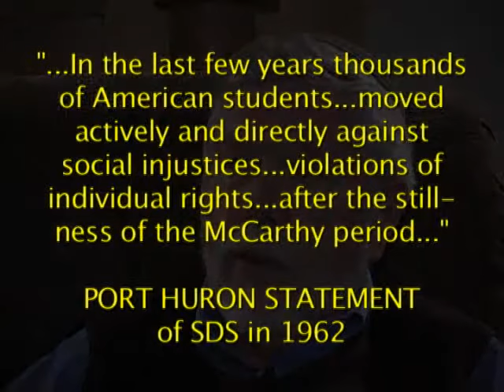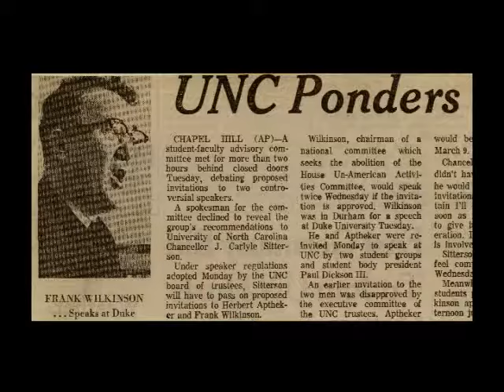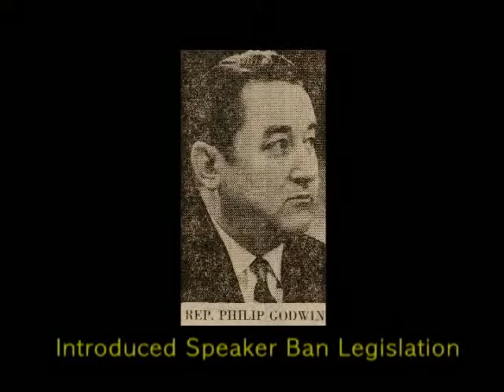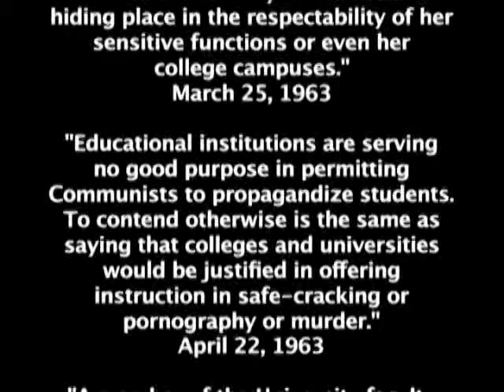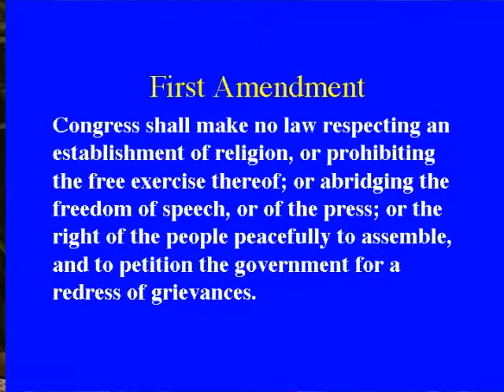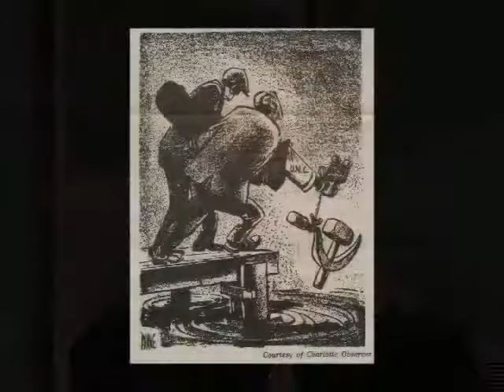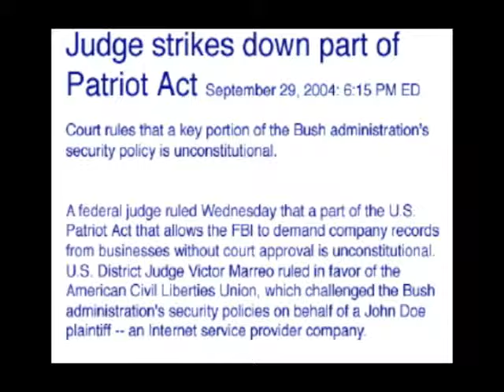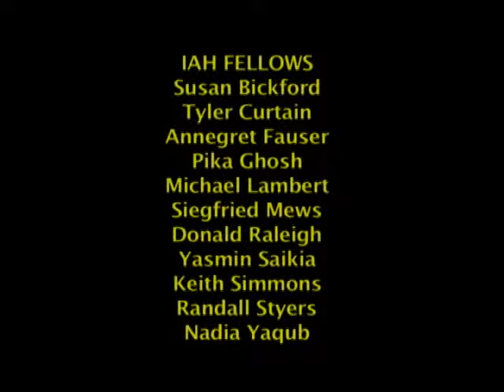BEYOND THE WALL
Beyond The Wall explores important parallels between infringements upo our civil liberties in the 1960s and the 2000s.  Over 3000 UNC students turned out to hear American Communists, Herbert Aptheker and Frank Wilkinson, speak across a wall separating the town of Chapel Hill from the university in March of 1966, testing a state law which was eventually found unconstitutional in federal court, after students took the university and state of North Carolina to court.  Participants in these events draw parallels between anti-Communist and anti-terrorist constraints upon our civil liberties, such as the 1960s North Carolina speaker ban law then the the USA PATRIOT ACT now, respectively.  The documentary features music by Bob Dylan, who was disinvited from performing at UNC in the 1960s and Lenny Kravitz.